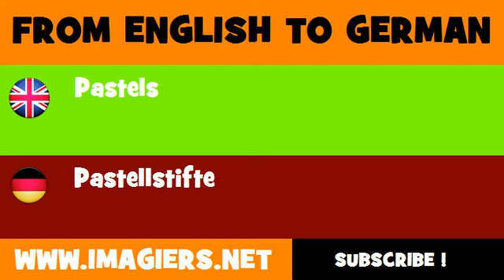FROM ENGLISH TO GERMAN = Pastels